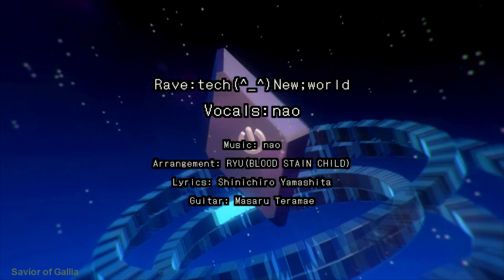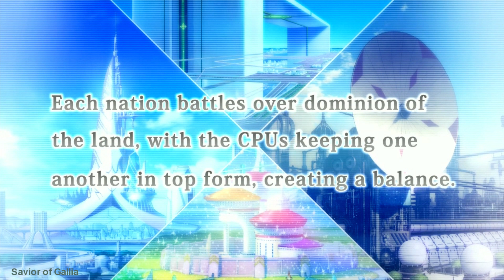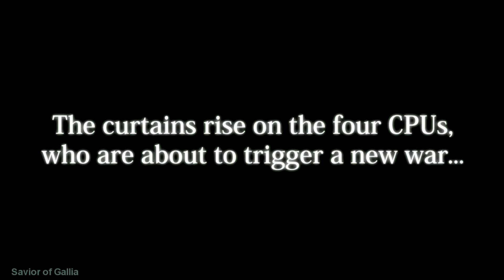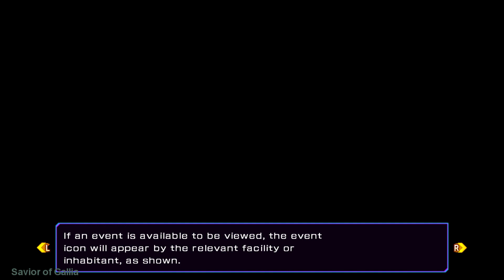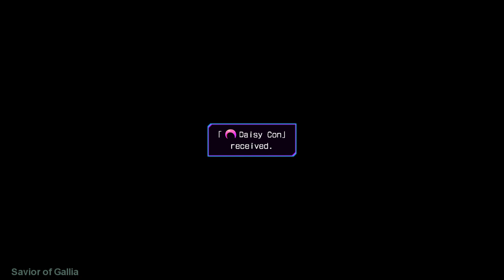Hyperdimension Neptunia Re;Birth3: V Generation Part 1 - No commentary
Lets play the 3rd game in the series.

Difficulty: Normal
Platform: PC